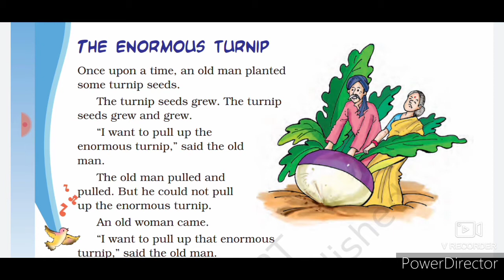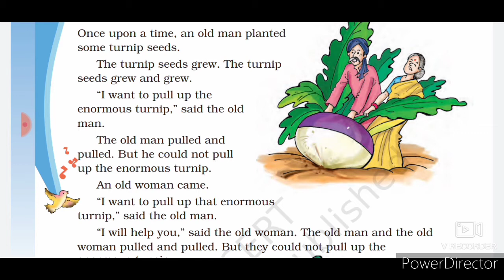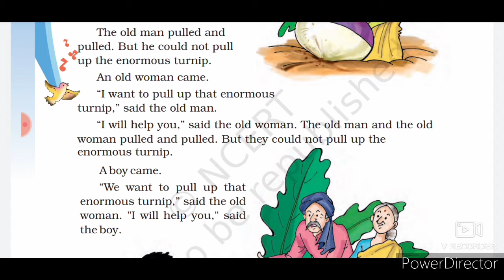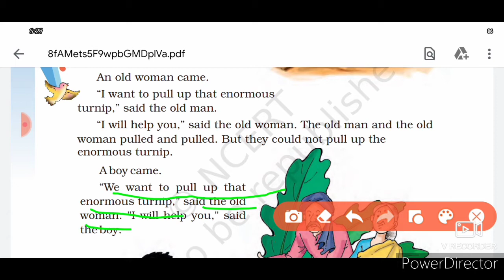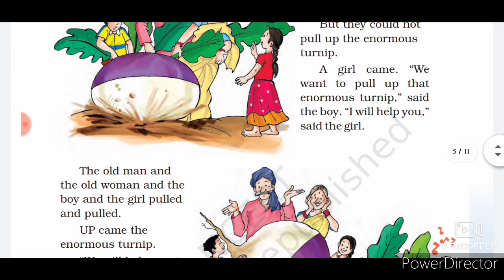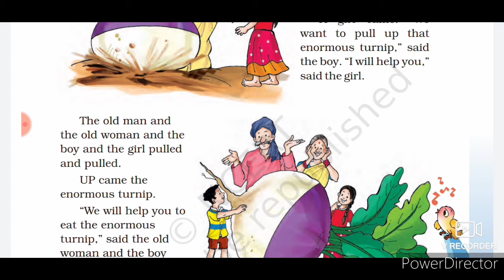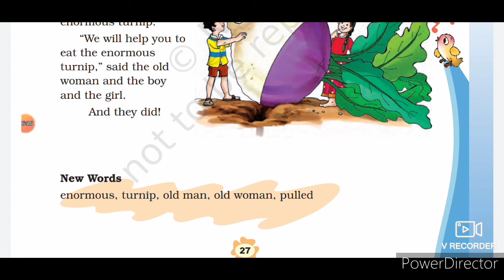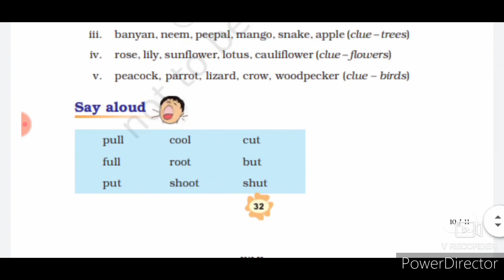English book class of 3rd ,the story of unit-3